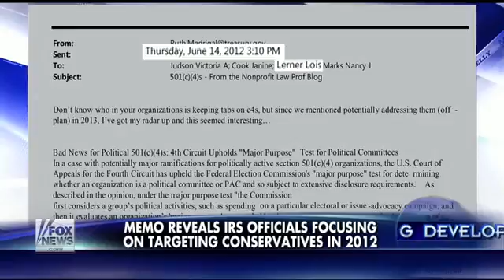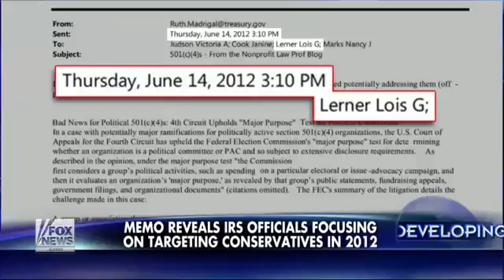Memo reveals IRS focusing on targeting conservatives in 2012